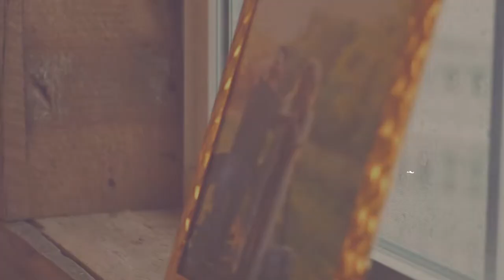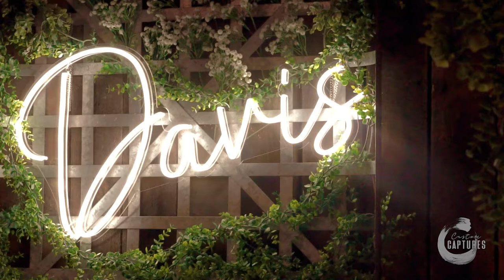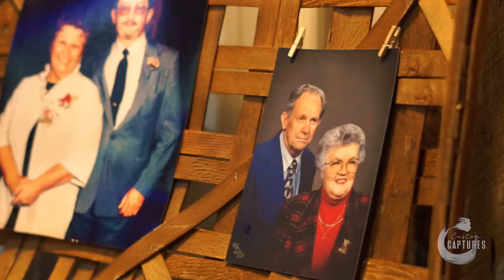Emma & Kurt's Wedding | The Lake View Loft | Full Length Film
Emma & Kurt's final video delivered from an Essential Captures Wedding Videography package!
I produced this video with one camera, one videographer, and 6 hours of videography coverage included in the Essential Captures Wedding Videography Package!
Learn more about my wedding videography packages and rates by visiting